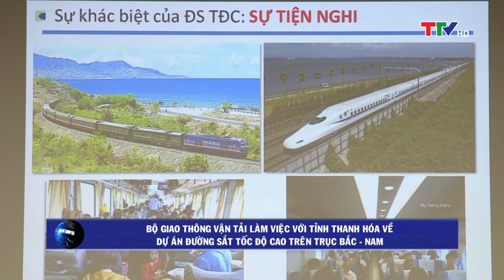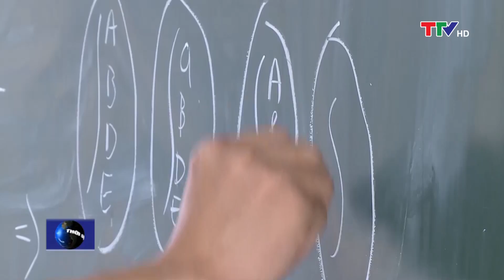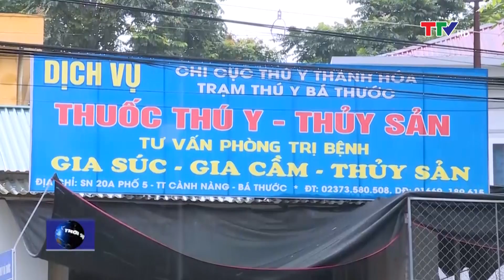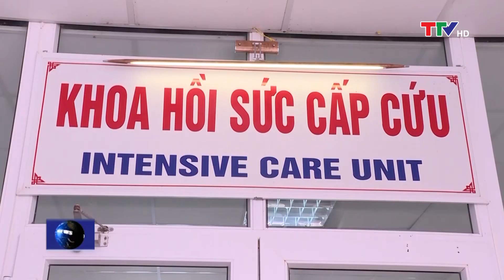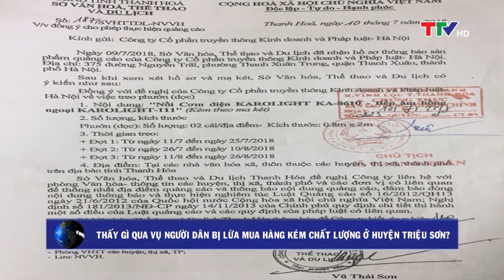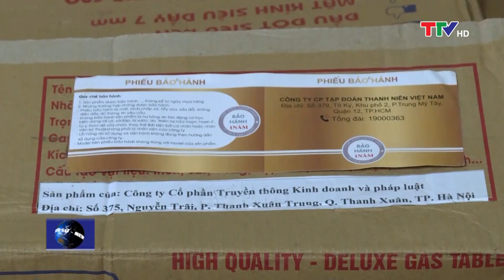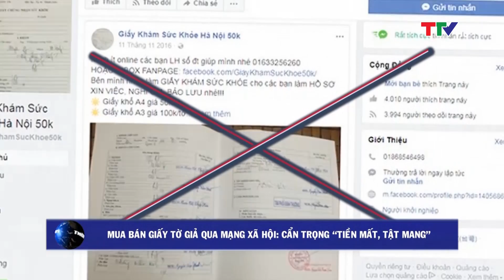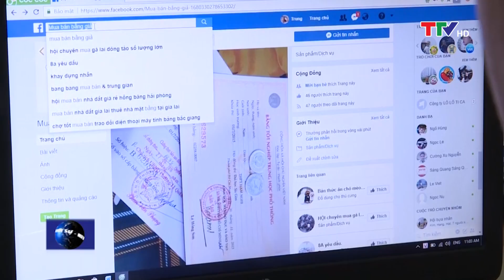Bản tin thời sự trưa 02/08/2018